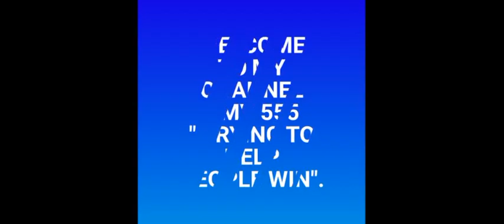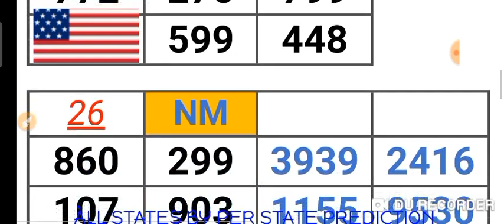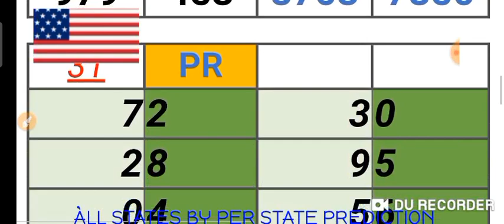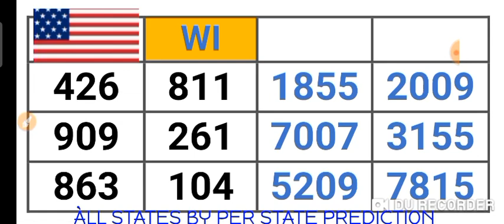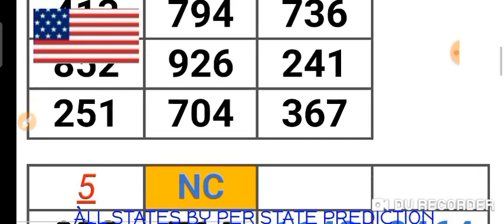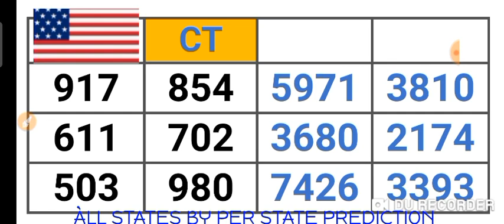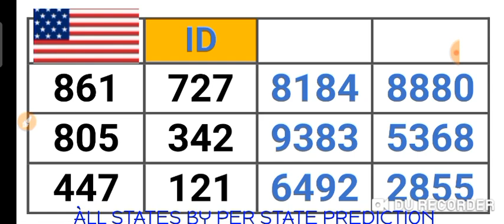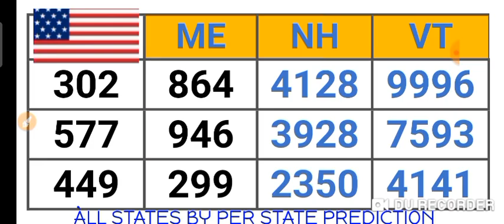PICK 2, PICK 3 & PICK 4 ALL STATES (BY : PER STATE PREDICTION ) for 14 May 2022 just try | AMV 555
This are my Best bet for PICK 2, PICK 3 & PICK 4 All States /BY:  PER STATE PREDICTION ( 14 May 2022 ) .
BET WISELY
Happy WINNING
Good luck